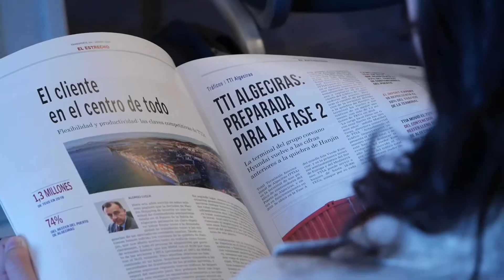Resumen - Conferencia Presidente de la Autoridad Portuaria de la Bahía de Algeciras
El presidente del Puerto de Algeciras, Gerardo Landaluce, ha participado en encuentro informativo celebrado en el Hotel Palace y organizado por Executive Forum, con la colaboración de Cepsa. Álvaro Rodríguez Dapena, director de Planificación y Desarrollo de Puertos del Estado, Antonio Sanz Cabello, viceconsejero de Presidencia de la Junta de Andalucía y Carlos Giner, director de Combustibles Marinos de Cepsa, han acompañado al presidente en su conferencia, en la que ha presentado al Puerto de Algeciras como un “hub intercontinental al servicio del transporte marítimo y el comercio mundial”.